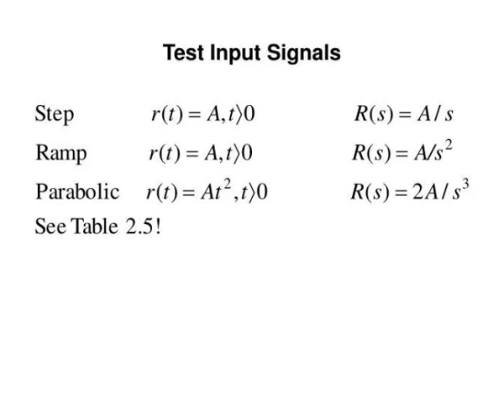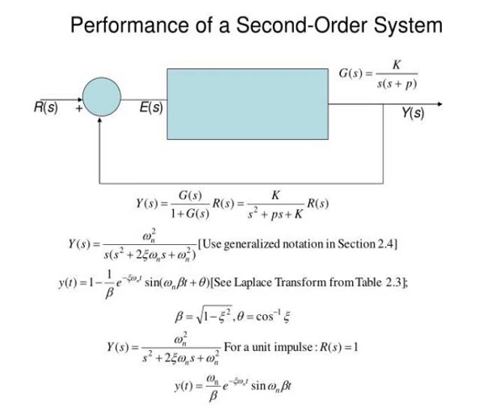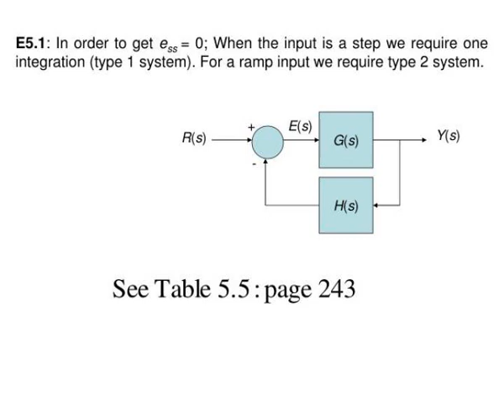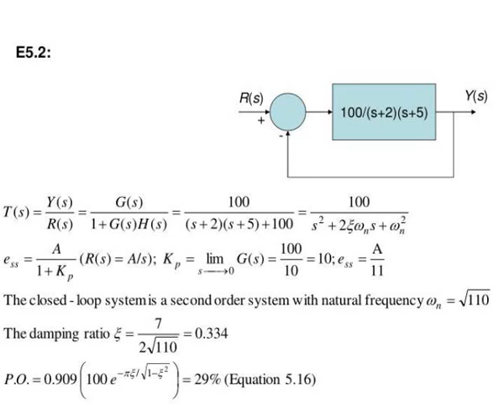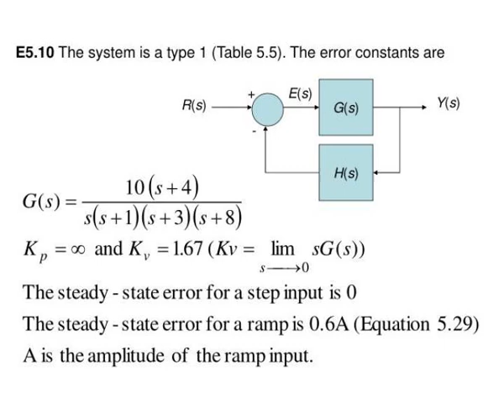chapter 5 the performance of feedback control systems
Chapter  5 The Performance of Feedback Control Systems.  Test Input Signals  Performance of a Second-Order System  Effects of Third Pole and a Zero on the Second-Order System Response  Estimation of the Damping Ratio  The Steady-State Error of Feedback Control Systems  Performance Indices. Slideshow 2971481 by jarvis
 show1 : chapter 5 the performance of feedback control systems

 show2 : chapter 5 the performance of feedback control systems

 show3 : preview

 show4 : preview

 show5 : test input signals

 show6 : test input signals

 show7 : performance of a second order system

 show8 : performance of a second order system

 show9 : standard performance measures

 show10 : standard performance measures

 show11 : the steady state error of feedback control systems

 show12 : the steady state error of feedback control systems

 show13 : slide7

 show14 : slide7

 show15 : table 5 5 summary of steady state errors

 show16 : table 5 5 summary of steady state errors

 show17 : slide9

 show18 : slide9

 show19 : the optimum coefficients of t s based on the itae criterion for a step input

 show20 : the optimum coefficients of t s based on the itae criterion for a step input

 show21 : slide11

 show22 : slide11

 show23 : slide12

 show24 : slide12

 show25 : slide13

 show26 : slide13

 show27 : e5 10 the system is a type 1 table 5 5 the error constants are

 show28 : e5 10 the system is a type 1 table 5 5 the error constants are

 show29 : e5 13

 show30 : e5 13